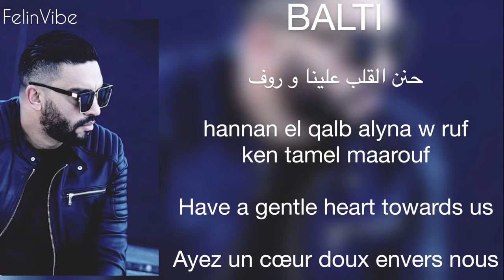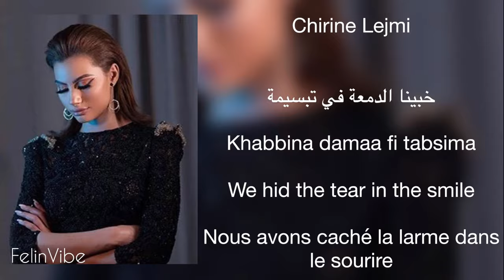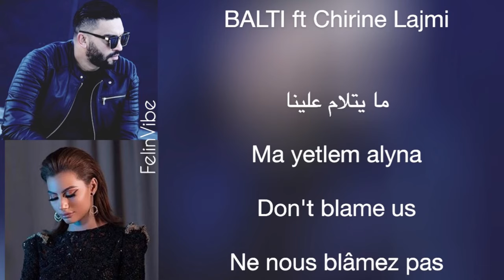Awled Moufida - Balti ft Chirine Lajmi (Lyrics)